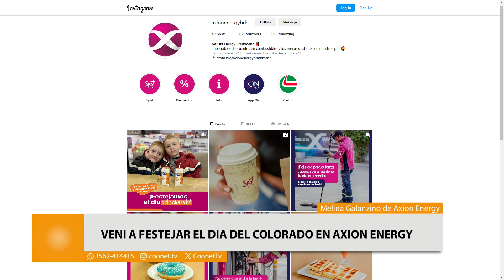Veni a festejar el dia del colorado a Axion Energy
Melina Galanzino de Axion Energy
✅ Festejamos el Día del Colorado
✅ Spot en Brinkmann celebra el Día del Colorado
Los primeros 14 colorados tienen merienda gratis